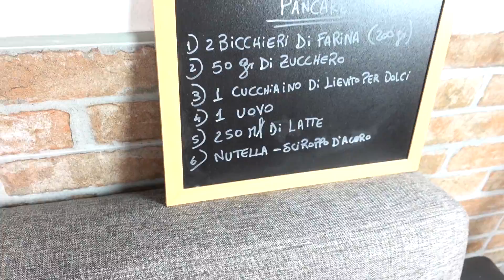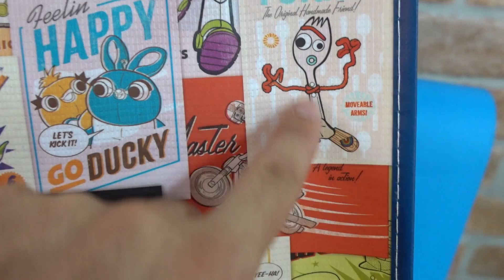IL FANTASMA HA RAPITO FORKY! *è tornato*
Il mio amico Forky è sparito... Secondo voi chi è stato?

Vichinghi se anche voi volete una maglietta come la mia, entrate nella pagina di Pampling cliccando qui -- 👕
...e durante l'acquisto ottenete uno sconto del 15% inserendo il mio codice   VITOBEL